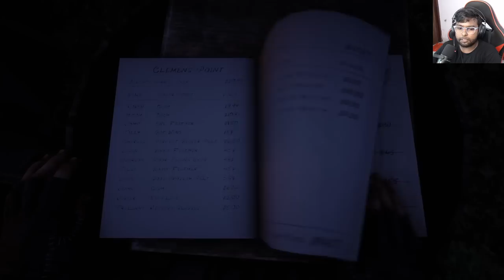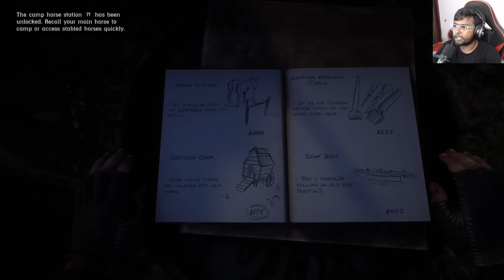BIGGEST BANK ROBBERY OF RED DEAD REDEMPTION 2 #13 || BB GAMING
MY GAMING GEAR { PRODUCTS }
MOUSE PED

MOUSE PED